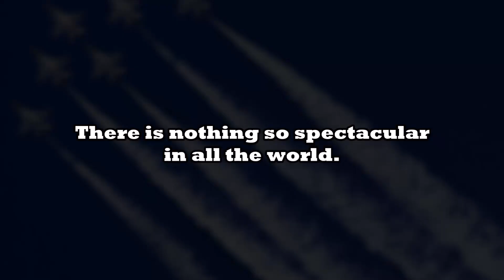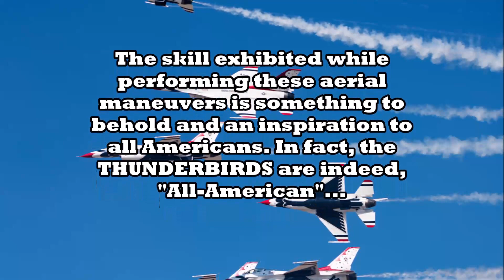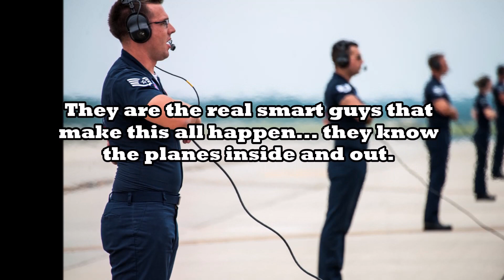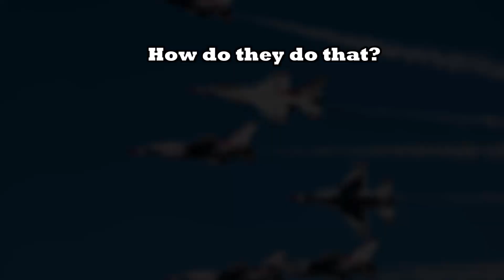'USAF Thunderbirds'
Written, produced, and performed by Robert Lloyd.
Song #1 'US Air Force Thunderbirds' and song #2 'Bells of Freedom'